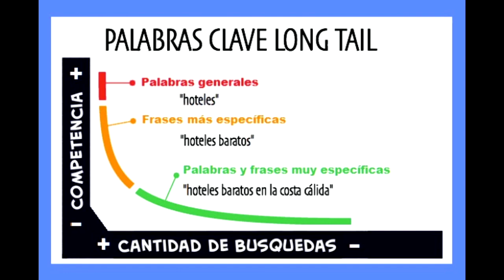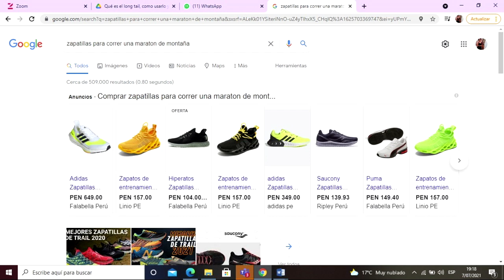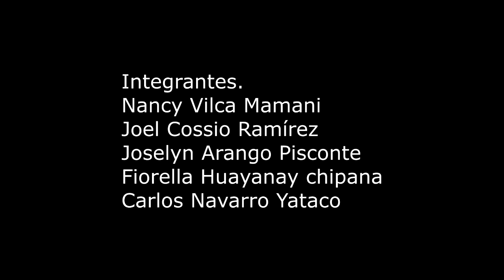QUE ES LONG TAIL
Video elaborado por:
ARANGO PISCONTE - JOSELYN BRENDA
COSSIO RAMIREZ - JOEL
HUAYANAY CHIPANA - FIORELLA
NAVARRO YATACO - ALFREDO
VILCA MAMANI - NANCY